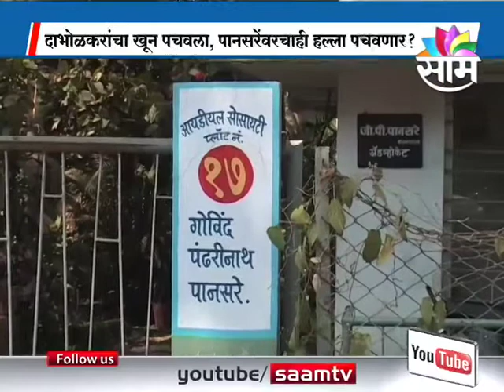Govind Pansare attacked by unknown people at kolhapur